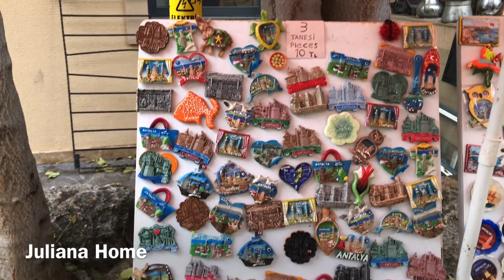АНТАЛИЯ ПОСЛЕ ДОЖДИКА☔️ПЕРЕСМАТРИВАЮ НОВОГОДНИЕ ИГРУШКИ🎄МОИ ПОМИДОРЫ🍅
Всем привет!  Меня зовут Юля, я живу в Анталии. На моем канале я рассказываю о своей жизни и работе в Турции и Китае.
👉Мой инстаграм: juliana_home
МОЙ НОВЫЙ КАНАЛ НА ЮТУБЕ: "УКРАЇНОЧКА У ТУРЕЧЧИНІ"
И другие плейлисты, темы которых я надеюсь вам понравятся.